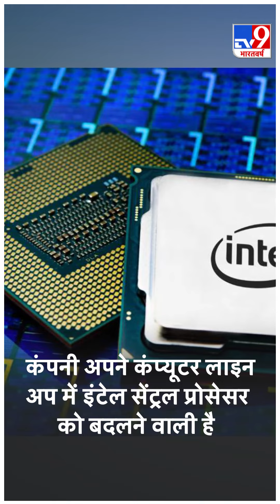Apple अगले साल लॉन्च कर सकता है ‘Apple TV’, कंपनी कर रही होम एंटरटेनमेंट डिवाइस पर काम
खबरों के मुताबिक Apple अपने हाई-एंड कंप्यूटरों के लिए आक्रामक प्रोडक्शन शेड्यूल भी तैयार कर रहा है, जिसमें 2021 के लिए MacBook Pro और iMac Pro शामिल हैं.